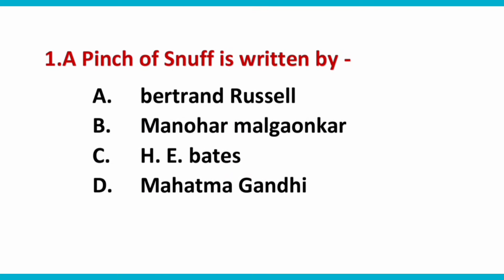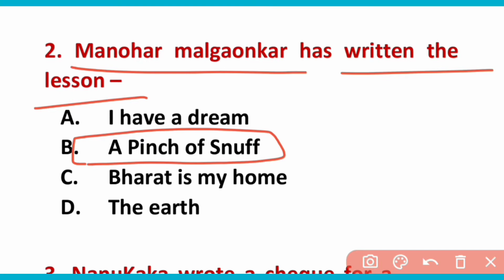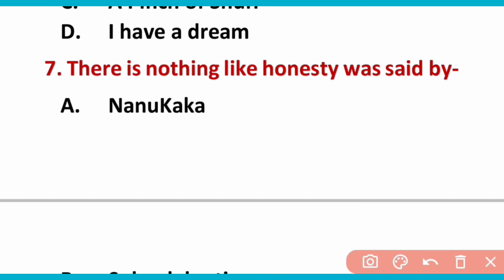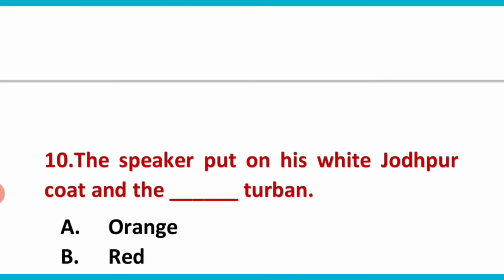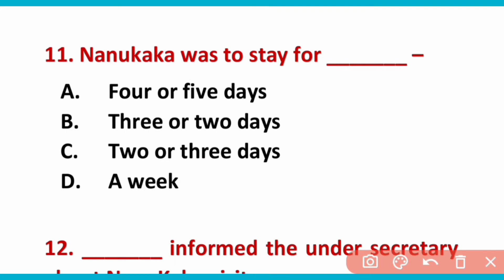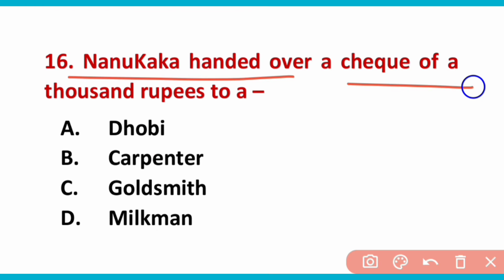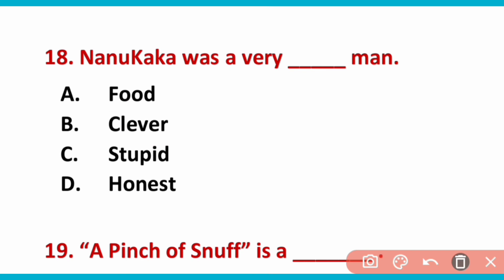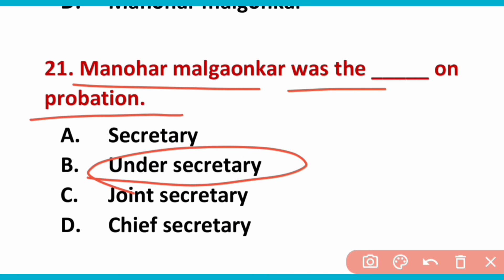A Pinch of Snuff Objective Questions | Manohar Malgaonkar | Bihar Board 12th | Readable Study Point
READABLE STUDY POINT
BY:- RAJID SIR

READABLE STUDY POINT

READABLE STUDY POINT

READABLE STUDY POINT

☞Bihar board हिंदी की तैयारी के लिए मेरे YouTube channel पर Playlist: “Hindi 12th class” में Bihar board 12th Hindi की सारी video upload हैं। आप मेरे YouTube channel पर जाए और playlist “Hindi 12th class” की सारी वीडियो देखें और अपने 12वीं के हिंदी विषय का अच्छे से तैयारी करें।